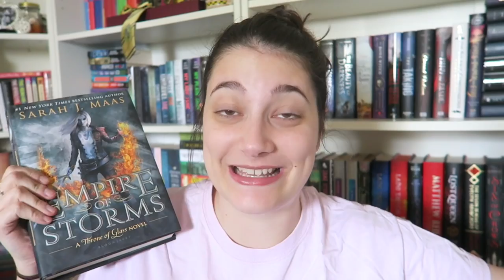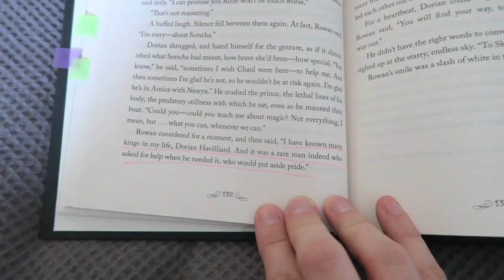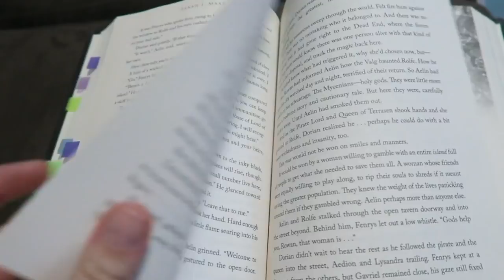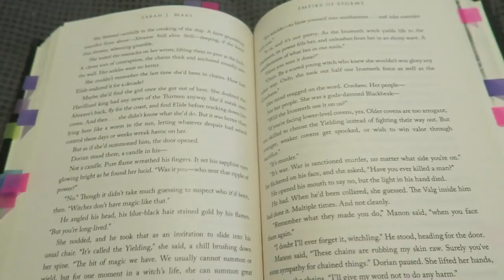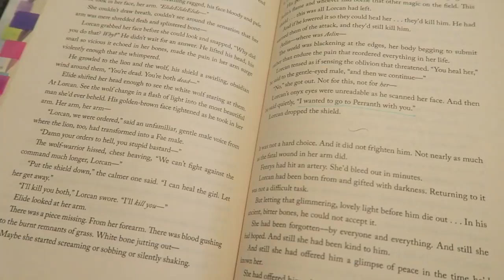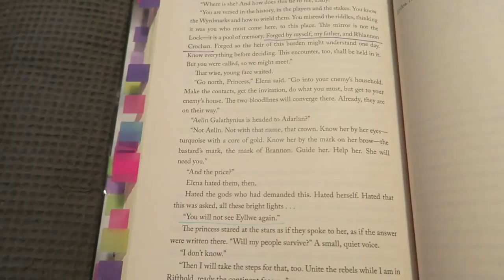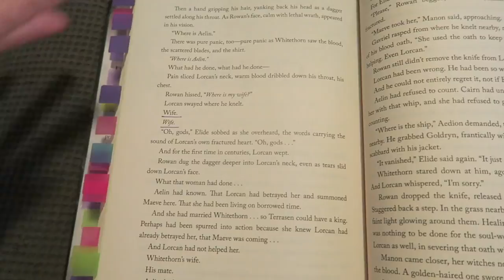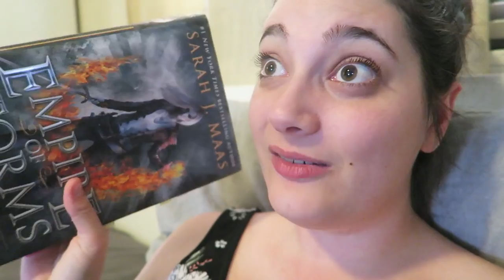READ WITH ME | Empire Of Storms!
HAPPY READING!